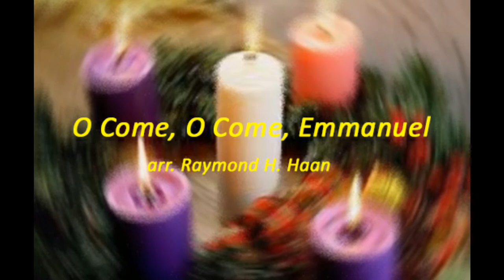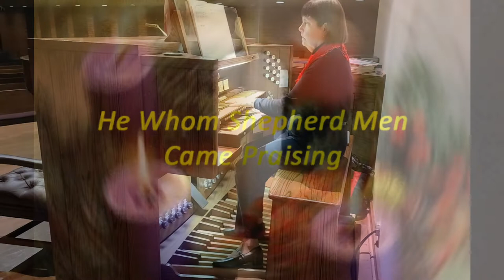Crestwood Christian Church, Lexington, KY-Christmas Eve Organ Prelude 2021-Jane Johnson, Organist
Permission to stream the music in this prelude obtained from OneLicense, Podcast/Streaming License #400905-M.